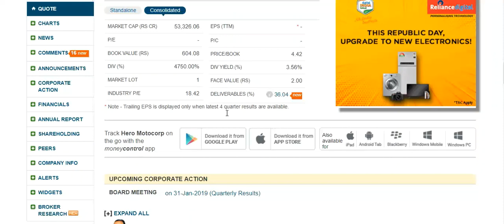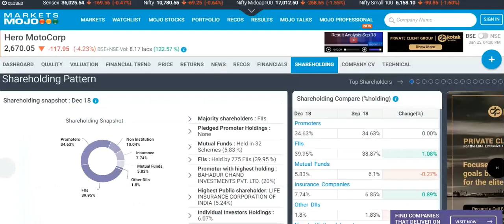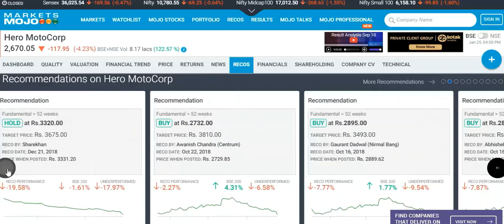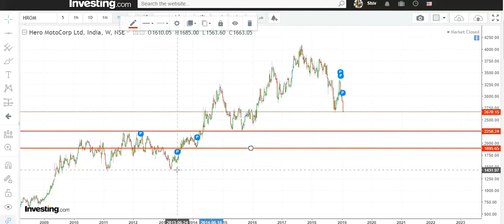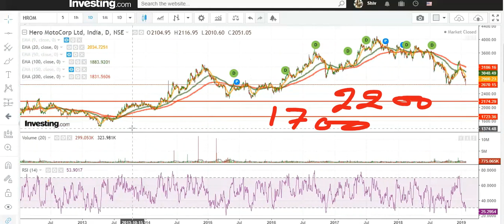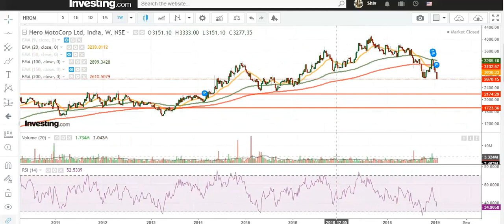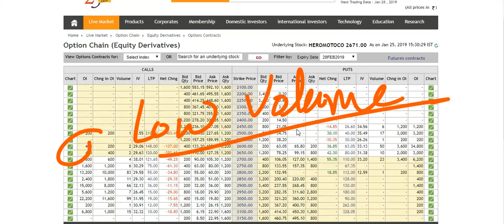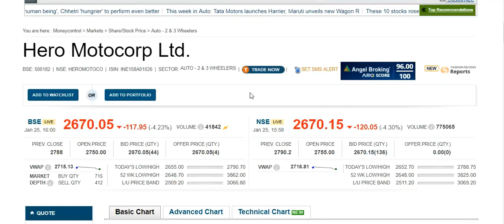Hero Motocorp Ltd. - !!में धीरे धीरे नीचे आ रहा हूँ !! डरना मना है !! फ्यूचर शार्ट है !! टारगेट १९००